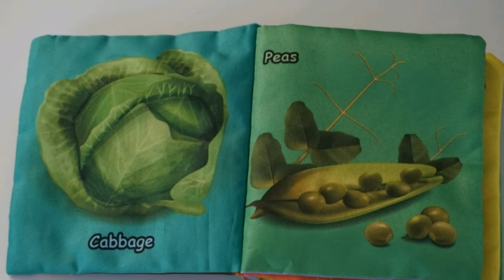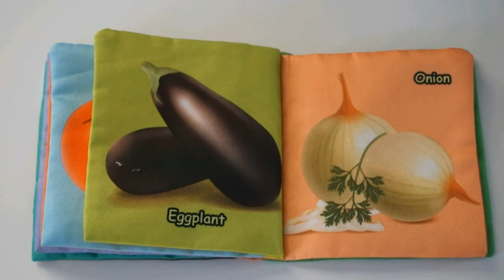Vegetable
Happy learning, vegetable book